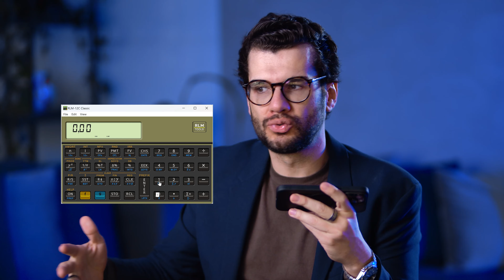Erros comuns de INVESTIDORES INICIANTES e como evitá-los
Neste vídeo, ensino como organizar sua carteira, focando no essencial: preservar seu dinheiro e investir com cautela. Futuros investidores, vamos descomplicar juntos?

Separei dicas essenciais e os principais erros!

Aproveita e deixa aqui nos comentários, onde você costuma investir? ⤵️

Explore nossos cursos gratuitamente! Clique aqui para experimentar sem nenhum custo

Conhece a T2?
🔹 Somos uma escola especializada em Cursos Preparatórios
📝 CPA10 | CPA20 | CEA | AAI | PQO | CFP
🏆+90mil alunos